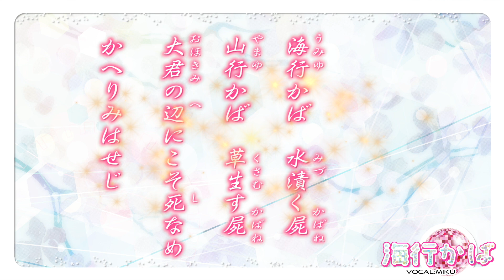海行かば♪ミクv2